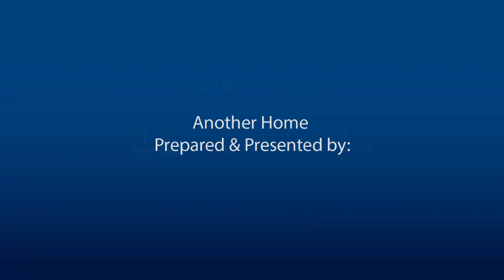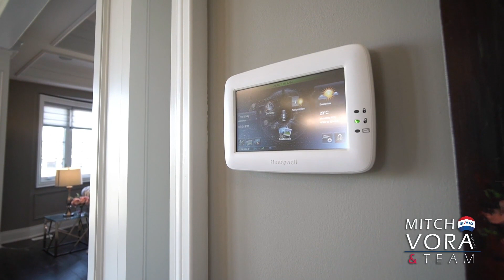30 Love Court Brampton Home for Sale - Real Estate Properties for Sale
Mitch Vora and Team